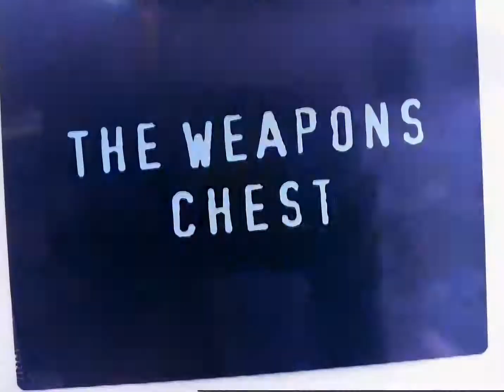Scrubs Season 4 Extra - The Weapons Chest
Scrubs featurettes as found on the DVD. Upscaled to 1080p by Joy / JoyBell / UTRCorp using AI software. This is not my property, nor is it my upscaling work, but I thought this would be great to have out in the public domain.